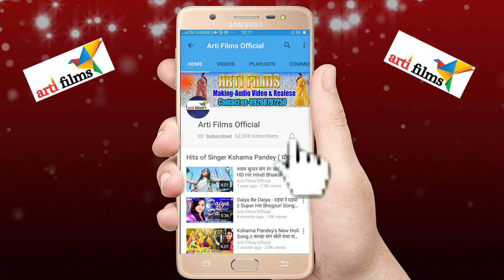Kshama Pandey !! 2018 Super Hit Song !! सवतिया ऐ रामा !! Sawtiya Ae Rama !! Bhojpuri Video ArtiFilms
►Note :
►Regarding YouTube Business Or Digital Business: